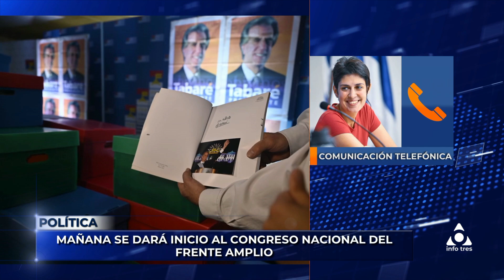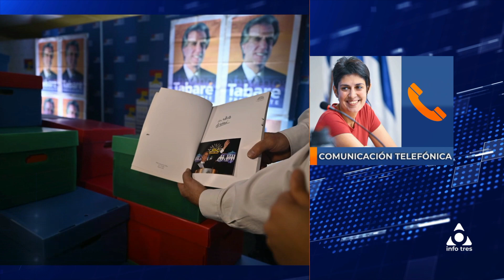Infotres Central - 07/12/2023 - Bloque 01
Vea el bloque 1 de Infotres Central, de este jueves 07 de diciembre